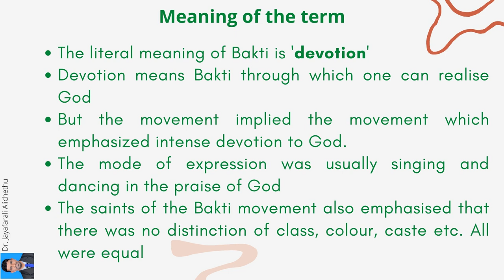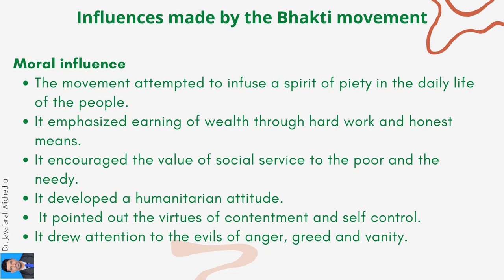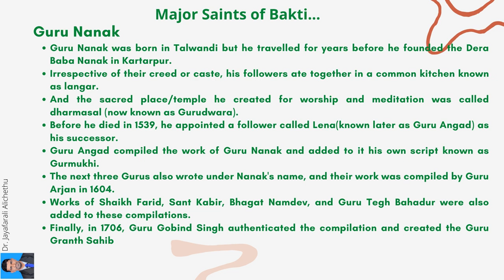Dr Jr PPT video Bakti Movement in India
Bati Cult, development of Bakti movement